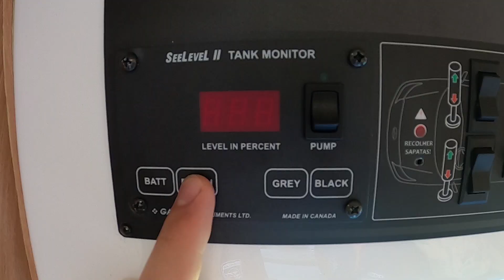TUDO QUE VOCÊ PRECISA SABER SOBRE CLIMATIZADOR DOS MOTORHOMES